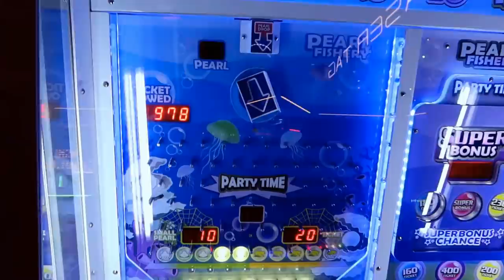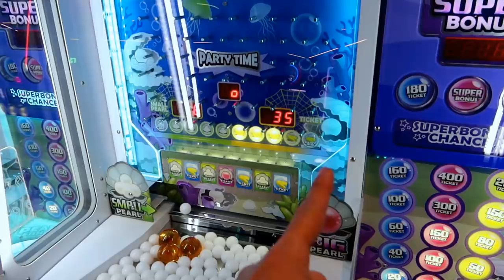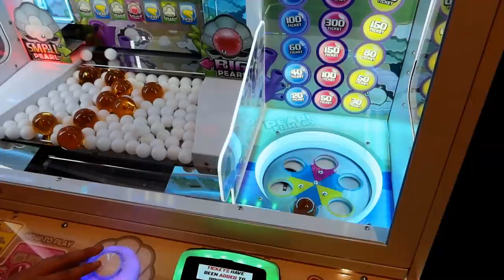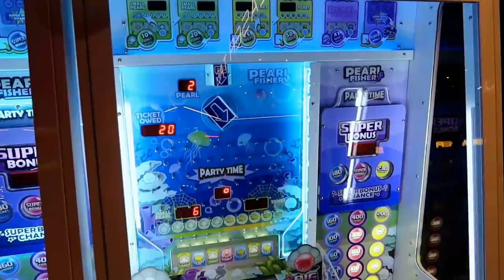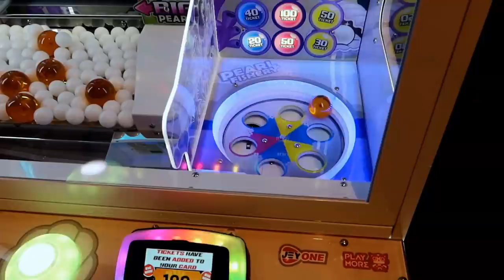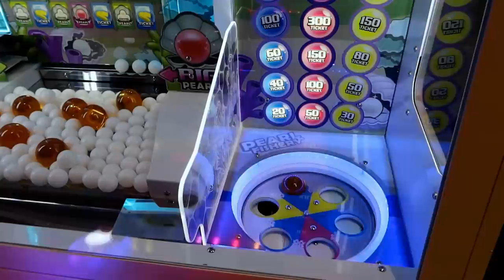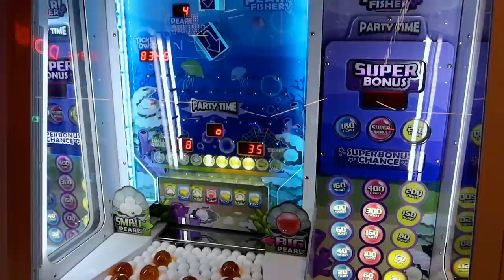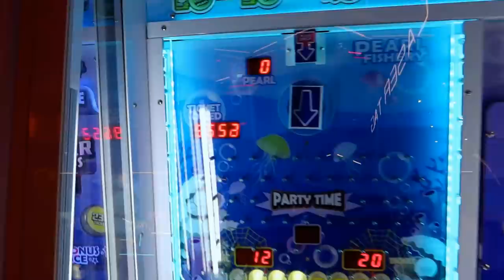We MAXED out the TICKETS on Pearl Fishery!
We are back playing Pearl Fishery! Today we won so many tickets!! It was crazy to see the ticket counter keep going up, up, and away! Enjoy the video!